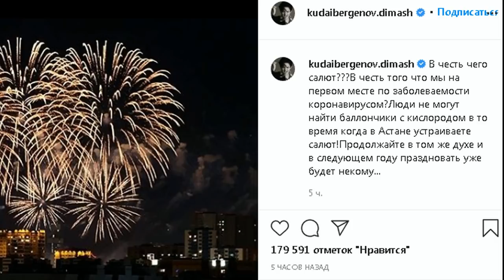Димаш раскритиковал руководство Нур-Султана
Интересное Инфо - о ЗНАМЕНИТОСТЯХ, обзоры на ФИЛЬМЫ и СЕРИАЛЫ.